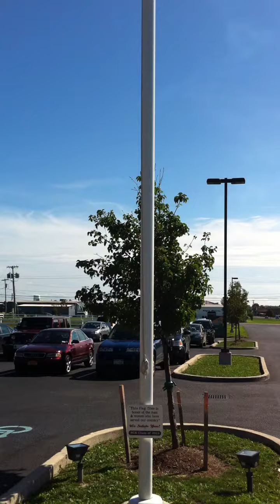Thunderbirds Training Flights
Not everyday that you walk out front of your school building to find the US Air Force Thunderbirds going through their training runs the day before the Niagara Falls Air Show (aka Thunder Over Niagara).  Beautiful day, great sight.